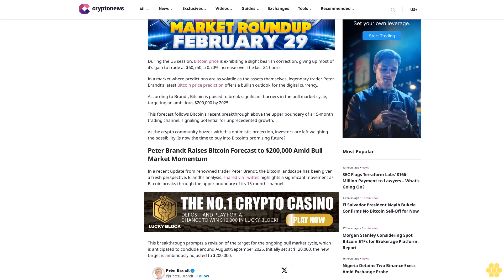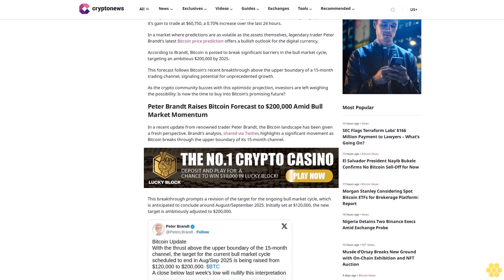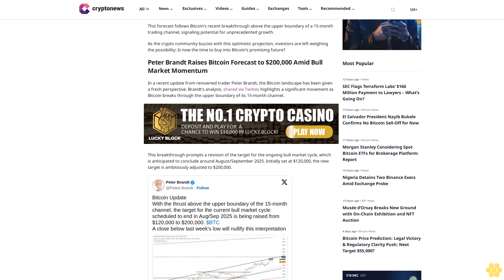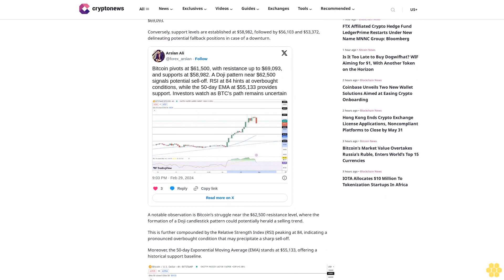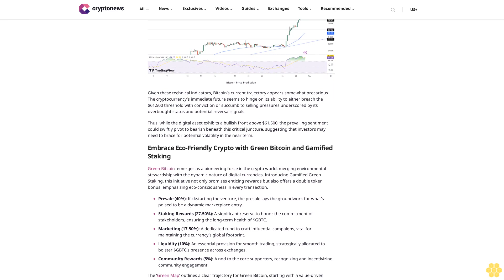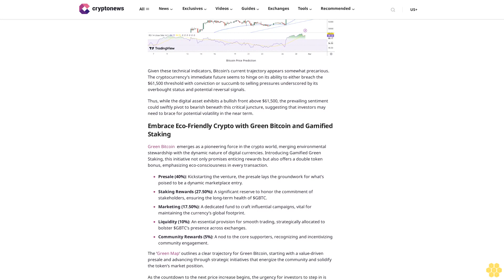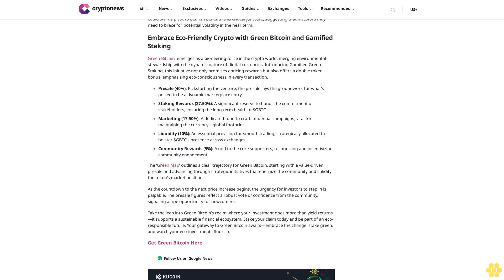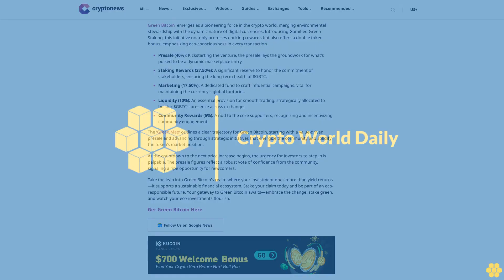Bitcoin Price Prediction as Legendary Trader Peter Brandt Says BTC is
Arslan Butt

During the US session, Bitcoin price is exhibiting a slight bearish correction, giving up most of it’s gain to trade at $60,750, a 0.70% increase over the last 24 hours.

In a market where predictions are as volatile as the assets themselves, legendary trader Peter Brandt’s latest Bitcoin price prediction offers a bullish outlook for the digital currency.

According to Brandt, Bitcoin is poised to break significant barriers in the bull market cycle, targeting an ambitious $200,000 by 2025.

This forecast follows Bitcoin’s recent breakthrough above the upper boundary of a 15-month trading channel, signaling potential for unprecedented growth.

As the crypto community buzzes with this optimistic projection, investors are left weighing the possibility: Is now the time to buy into Bitcoin’s promising future?

Peter Brandt Raises Bitcoin Forecast to $200,000 Amid Bull Market Momentum.

In a recent update from renowned trader Peter Brandt, the Bitcoin landscape has been given a fresh perspective. Brandt’s analysis, shared via Twitter, highlights a significant movement as Bitcoin breaks through the upper boundary of its 15-month channel.

This breakthrough prompts a revision of the target for the ongoing bull market cycle, which is anticipated to conclude around August/September 2025. Initially set at $120,000, the new target is ambitiously adjusted to $200,000.

However, Brandt notes a caveat: a close below the previous week’s low would invalidate this bullish outlook, underscoring the volatility and uncertainty inherent in cryptocurrency markets.

On February 29, Bitcoin (BTC/USD)’s pivotal pivot stands at the $61,500 mark. Bitcoin encounters its first major resistance at $63,927, with subsequent barriers at $66,524 and $69,093.

Conversely, support levels are established at $58,982, followed by $56,103 and $53,372, delineating potential fallback positions in case of a downturn.

A notable observation is Bitcoin’s struggle near the $62,500 resistance level, where the formation of a Doji candlestick pattern could potentially herald a selling trend.

This is further compounded by the Relative Strength Index (RSI) peaking at 84, indicating a pronounced overbought condition that may precipitate a sharp sell-off.

Moreover, the 50-day Exponential Moving Average (EMA) stands at $55,133,...